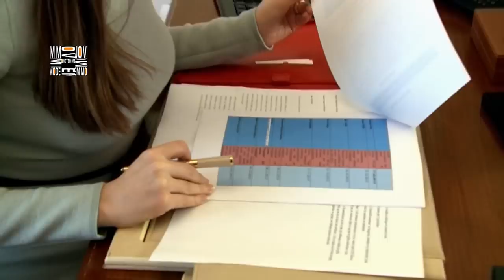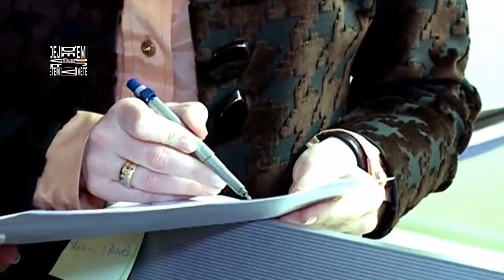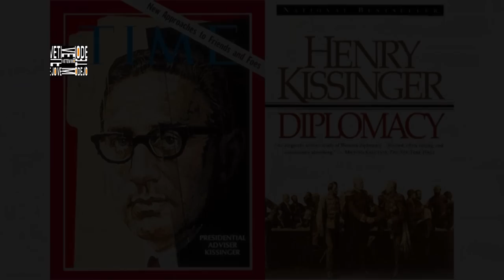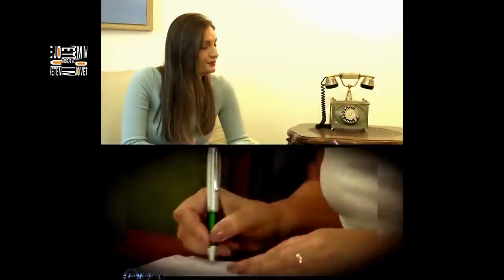Jo vetem mode - Ministrja e Integrimit, Klajda Gjosha - Mes politikes dhe familjes! (07 shkurt 2015)